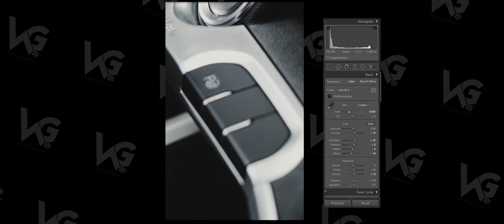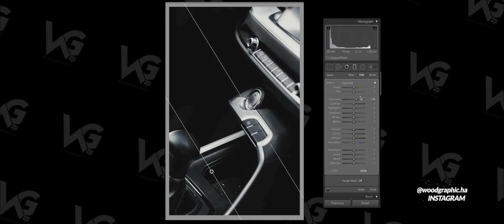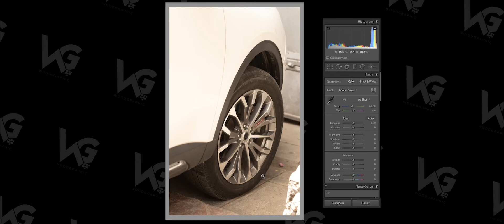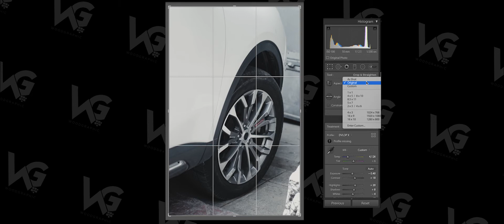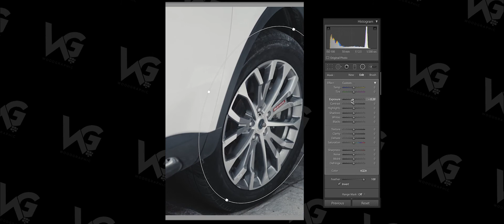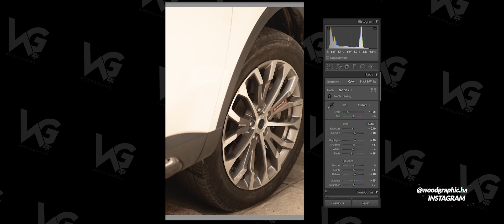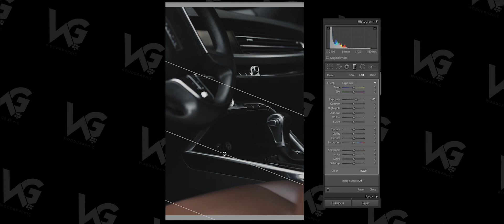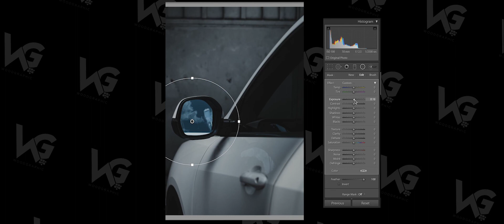2 TOOLS IN LIGHTROOM